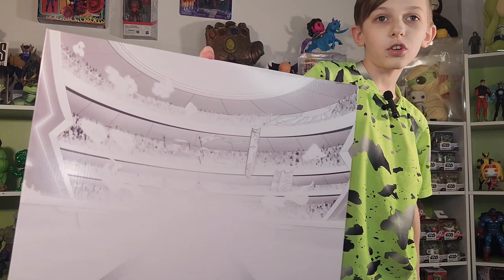Legends of akedo 18 warrior all star pack walmart exclusive unboxing & battle giant drill arcade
Or to help our unboxing you could consider our amazon wish list